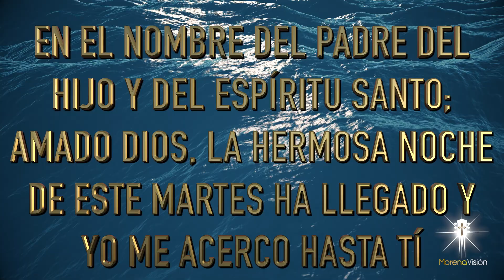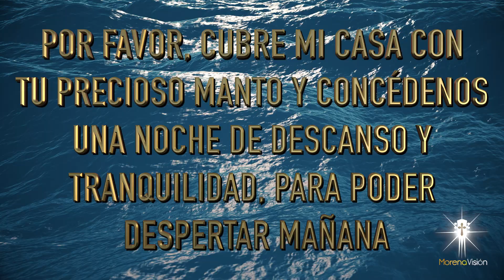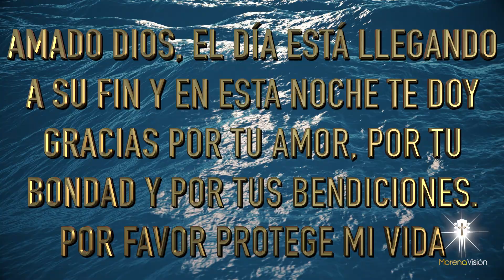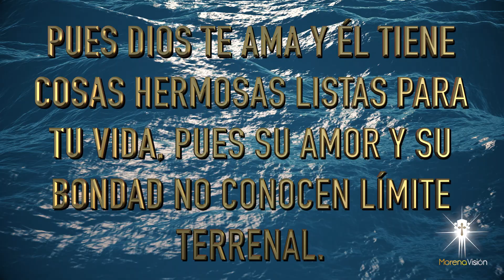Oración de la noche de HOY Martes 09 Noviembre [ Oraciones de la noche 🙏🏼 🌙 ] /MV Oraciones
Oración para pedir a Dios que proteja mi vida y la de mis seres queridos. Así sea 🙏🏼

Oración de la noche de HOY Martes 09 Noviembre 🙏🏼. Morena Vision Oraciones

Amado Dios, la hermosa noche de este martes ha llegado y yo me acerco
hasta Ti para darte las gracias por cada momento vivido a lo largo de este
día. Gracias Señor por los anhelos que se convirtieron en realidad, gracias
por las sonrisas, por los aprendizajes y gracias por todas las personas con
las que pude compartir en este martes 🌹
Por favor protege mi vida, la vida de mi familia y te pido que mañana me bendigas y guíes todos mis pasos por caminos llenos de paz, bienestar, alegría y prosperidad, como lo hiciste hoy 😇
Les deseo una muy feliz noche, llena de bendiciones y del amor de Dios
Amén 🙏🏼

MV. Oraciones